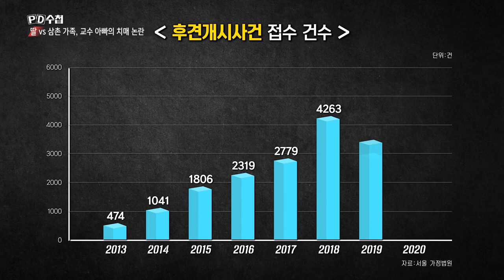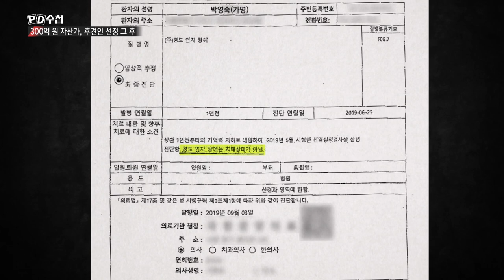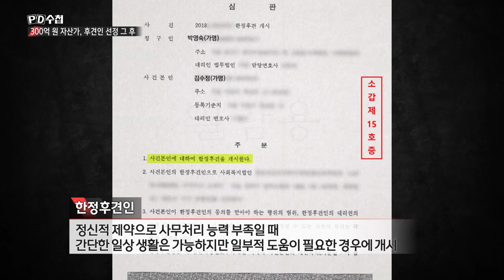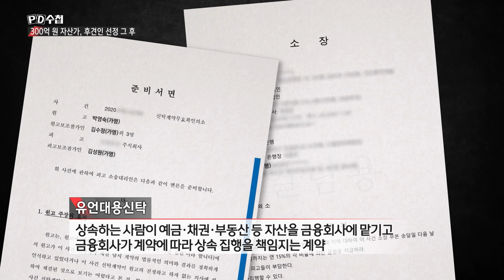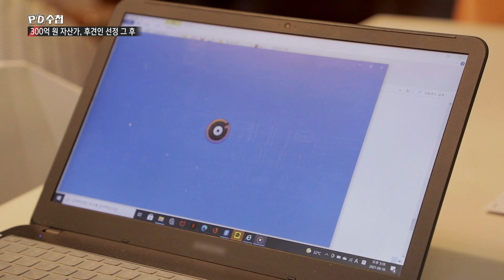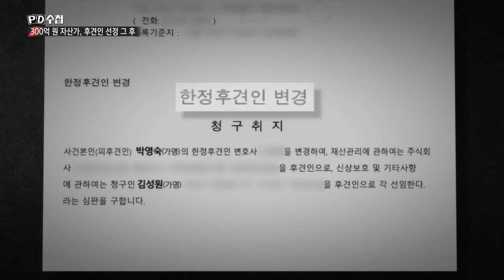[PD수첩 핫클립] 상속 분쟁 중심에 선 성년후견제도, 누구를 위한 제도인가?_MBC 2021년 9월 7일 방송